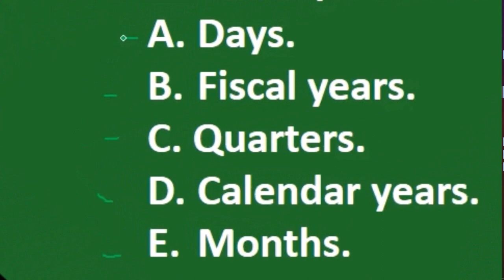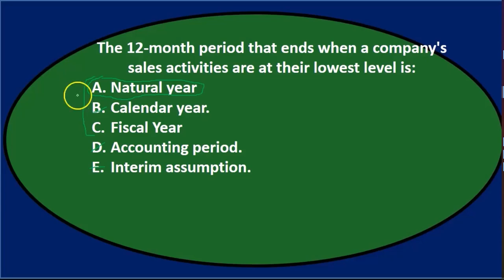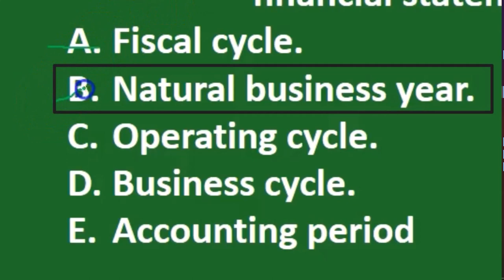Preguntas de opción múltiple que ajustan las entradas 300.1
Preguntas de opción múltiple que ajustan las entradas
Contabilidad financiera